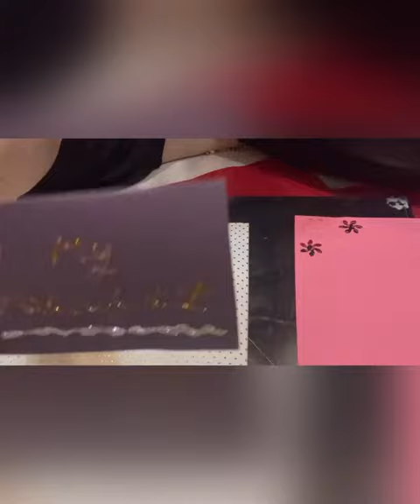Unique Housie -ticket easy n creative….🤳💅🙎‍♀️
How do make different type of Housie ticket
Kitty party
Housie ticket
Unique ticket for kitty party